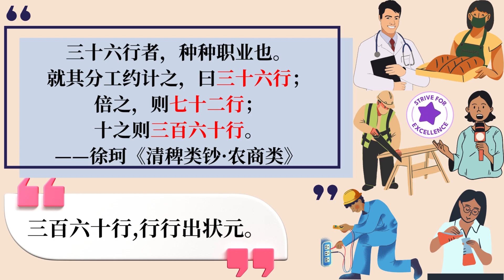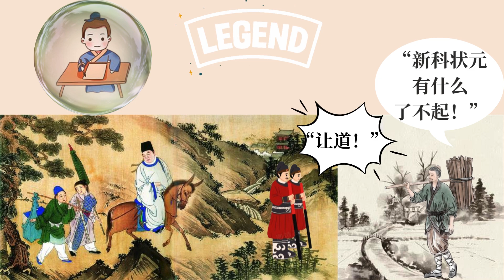中文“三十六行”指哪些行业？谚语“三百六十行，行行出状元”又有何典故？Do You Know the Origin of the Chinese Saying "360 PROFESSIONS"?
欢迎观看“意想不到的中文词源”系列视频！汉语表达中有一句常用的谚语，叫做“三百六十行，行行出状元。”这句话的意思是，只要勤奋努力，不论从事什么行业，都有机会出类拔萃。在中国传统文化中，对于行业分类有着不同的说法，包括三十六行、七十二行，甚至是三百六十行，这些数字并非实指，而是各行各业的统称。那么，你知道，自唐朝就有的“三十六行”具体指的是哪些行业吗？本期双语教育视频采用中文普通话配音，附有同步的英文字幕，我们将一起探究这些传统行业以及“三百六十行，行行出状元”这句谚语背后的故事。

Welcome to the Unexpected Chinese Word Origin Series, a special program tailored for bilingual Chinese learners of all ages! In Chinese expression, there is a commonly used proverb called "三百六十行，行行出状元 (sān bǎi liù shí háng, háng háng chū zhuàng yuán)" which means, as long as one works diligently, regardless of the profession, there is a chance to excel. In traditional Chinese culture, there are different classifications for industries, including "三十六行 (thirty-six professions)", "七十二行 (seventy-two professions)", and even "三百六十行 (three hundred and sixty professions)", these numbers are not literal but represent various sectors collectively. In this bilingual educational video, narrated in Mandarin Chinese with English subtitles, we delve into the specific industries the "thirty-six professions" referred to since the Tang Dynasty, as well as the story behind this proverb widely used in daily life.